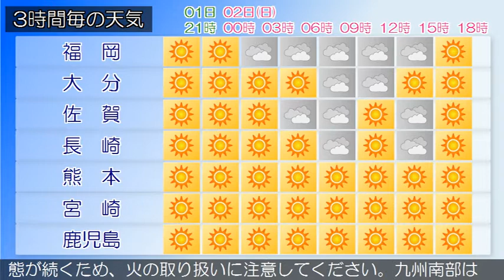2020/02/01 九州地方の天気予報 夕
福岡県は、高気圧に覆われて概ね晴れています。１日は、高気圧に覆われて晴れるでしょう。２日は、はじめ気圧の谷や寒気の影響により概ね曇りとなりますが、高気圧に覆われて次第に晴れとなるでしょう。‹天気変化等の留意点›種子島・屋久島地方では、２日朝は霜に対する農作物の管理に注意してください。奄美地方では、２日まで空気の乾燥した状態が続くため、火の取り扱いに注意してください。九州南部は、概ね晴れています。奄美地方は、曇りや晴れとなっています